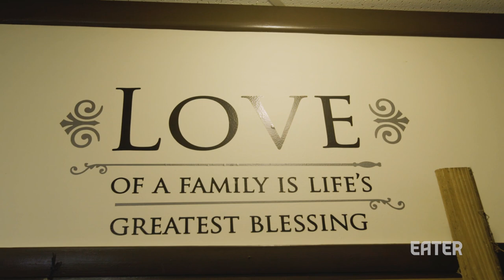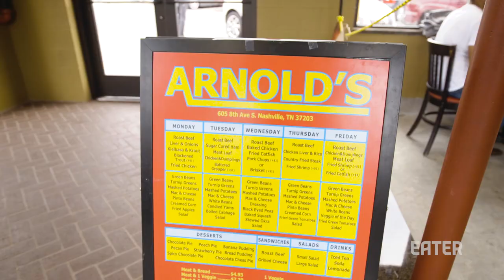Why Meat And Three Is Nashville's Best Lunch — How We Eat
It might just be one protein and three side dishes on a plate, but in Nashville this simple lunch represents an entire eating philosophy. Check out this episode of How We Eat Check to hear from the chef/owners of two of Nashville’s most beloved meat and threes joints on what this longstanding tradition really means to them.